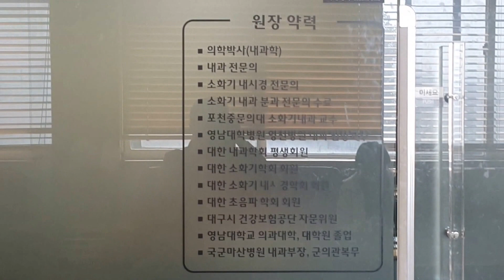[병원] 대구시 대구은행 본점앞 백제내과.